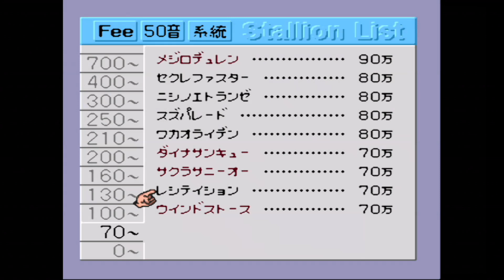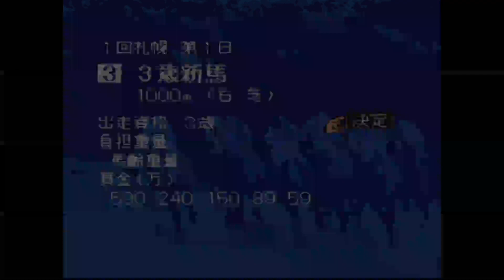[実況風] SFC ダビスタ3 season1-01 (目指せ初勝利！編)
SFCのダービースタリオン3をプレイ！

☆以前プレイしていた記憶も競馬の知識も無い状態ですが
SLGとしてまったり遊んでいますm(_ _)m

※効率や最短攻略プレイではなく
レトロゲームを懐かしみつつ
プレイした動画です(^^;)